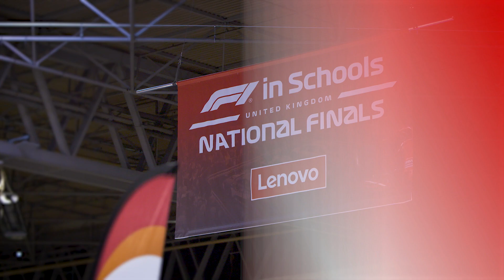Lenovo F1 in Schools UK National Finals 2022 - Highlights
Highlights of the Lenovo F1 in Schools UK National Finals 2022 hosted at Autosport International, NEC, Birmingham.

to find out more about the competition.

About F1® in Schools

This multi-faceted STEM competition embraces enterprise, design, engineering, marketing and teamwork.  Formula 1® is at the heart of the initiative, with students across the globe forming F1® teams in miniature to design, make, test and race an F1® in Schools car, competing regionally and nationally, with the best teams winning a place at the Aramco F1® in Schools World Finals.

In the competition, student teams from around the globe design and develop a scale model F1® in Schools car with advanced engineering and produce highly creative and instructive presentations of their teams.  The students build cars that have the speed to compete with the best in the world on the 20 metre F1® in Schools racetrack, with speeds of around 75 km/hr!

F1® in Schools puts STEM education into context with its parallels to the real world of the sport and wider industry. It makes the learning more relevant, more engaging, and with its supportive, competitive environment, more exciting.

This Formula 1® supported global STEM programme is a proven route to motorsport and automotive careers with former participants working in Formula 1® teams, engine manufacturers, sports agencies and many more allied companies.